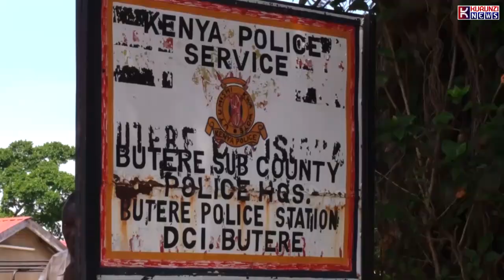MTOTO WA MIAKA 13 ANUSURIKA KIFO BAADA YA KUVAMIWA NA ALIYEKUWA BABAKE WA KAMBO BUTERE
MTOTO WA MIAKA 13 ANUSURIKA KIFO BAADA YA KUVAMIWA NA ALIYEKUWA BABAKE WA KAMBO KATIKA KIJIJI CHA EBUSHITINJI ENEO BUNGE LA BUTERE COUNTY YA KAKAMEGA.
FRANCIS SAKWA ALIMVAMIA MWANAFUNZI HUYO AKIENDA SHULENI ASUBUHI NA KUMKATA SHINGO KWA KISU,
FLORANCE TUTU MAMAKE MWATHIRIWA AMEARIFU KUWA ALIKUWA AMEOANA NA MSHUKIWA HUYO KWA MIEZI MIWILI KABLA KUKOSANA KWA UGOMVI WA NYUMBANI, AKAKIMBILIA USALAMA WAKE NYUMBANI KWAO NA WANAWE, AMPAPO MSHUKIWA ALIANZA KUMTISHIA UHAI IWAPO HANGERUDI KWAKE